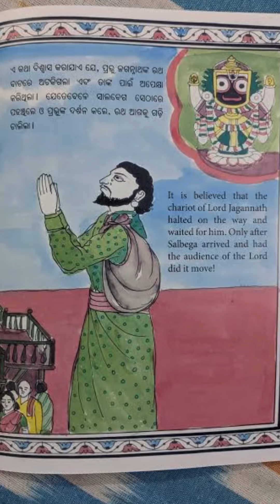Story of Jagannath Islamic devotee in Kannada